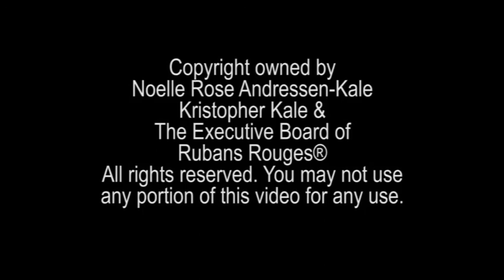Rubans Rouges Dance® presents DanceWarrior® Noelle Rose™ - Masks